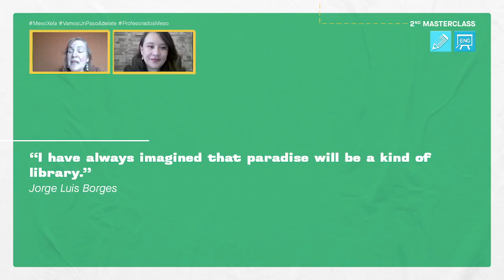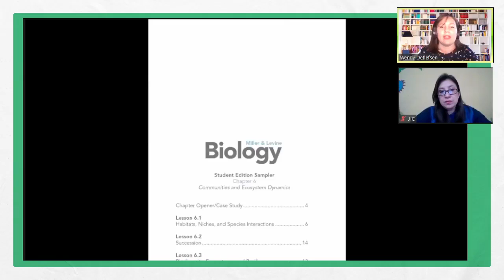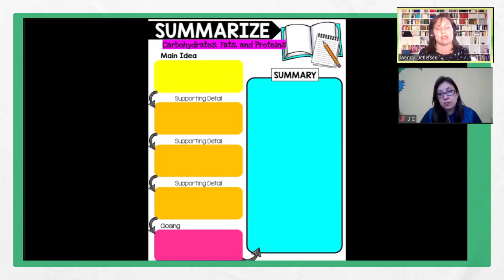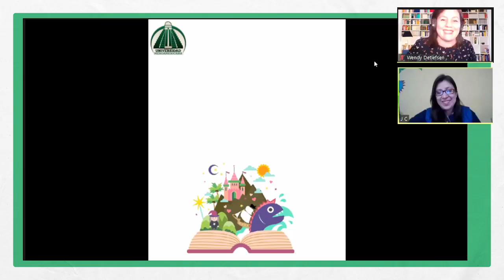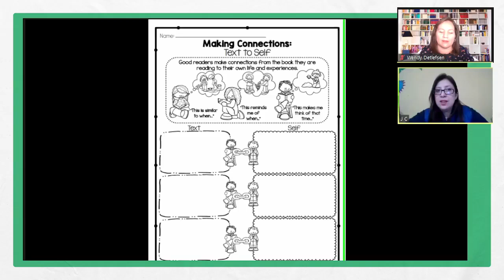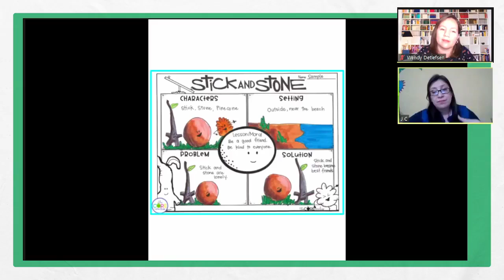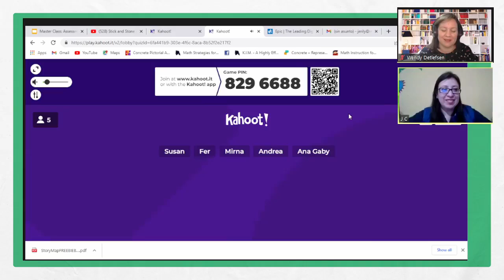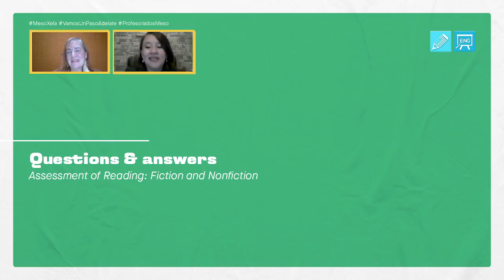2nd Master Class - Profesorados en Inglés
Transmisión de la primera Master Class 2022 realizado el pasado 10 de marzo.

Con el apoyo de Lcda. Jery Chávez y Lcda. Wendy Detlefsen, se llevó a cabo el tema: "Assessment of Reading: Fiction and Nonfiction".